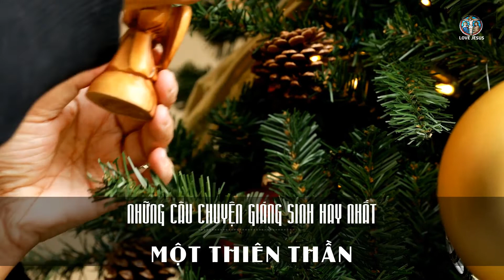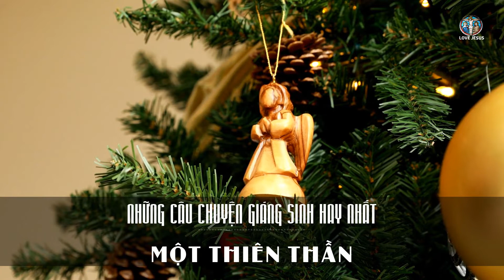MỘT THIÊN THẦN - Những Câu Chuyện Giáng Sinh Hay Nhất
Chúng tôi hiện có kho SÁCH NÓI CÔNG GIÁO & PHIM CÔNG GIÁO nằm trong Google Drive và hoàn toàn không có quảng cáo. Nơi ấy có thể tải về hoặc nghe trực tiếp đều được. Quý vị có thể nhấn vào link sau đây để nghe trực tiếp

Để download về thì trên điện thoại có thể yêu cầu đăng nhập. Quý vị vui lòng gởi email yêu cầu và chúng tôi sẽ kích hoạt ngay.

CHÚC QUÝ VỊ LUÔN BÌNH AN TRONG CHÚA. AMEN